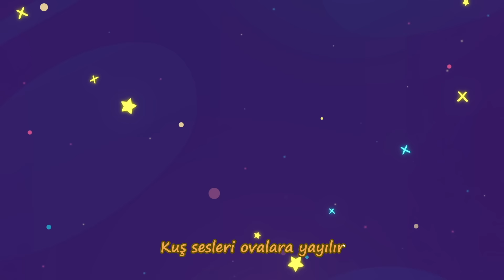Kukuli Kuşlar İçin Şarkılar - 2 Şarkı Bir Arada - Çocuk Şarkıları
Birbirinden eğlenceli çizgi filmler, eğitici çocuk şarkıları, komiklikler ve çok daha fazlası şimdi Kukuli Şarkılar kanalında! Bakkal Amca, Pasaklı Kukuli, Arkadaşım Eşek, Nane Limon Kabuğu, Kar Yağıyor ve çok daha fazlası Kukuli ve arkadaşlarının maceralarında.